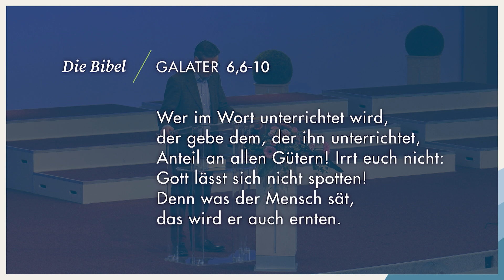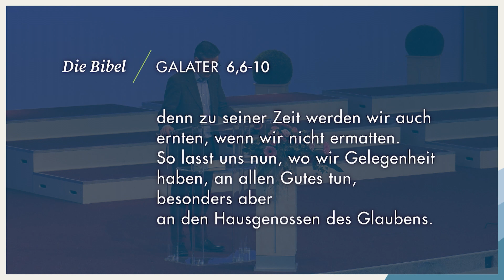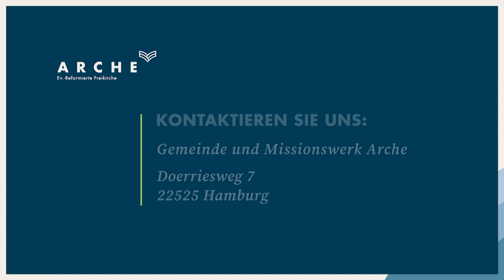Was der Mensch sät, das wird er ernten - Teil I | Christian Wegert | Arche TV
»Was der Mensch sät, das wird er ernten - Teil I« Eine Predigt aus der Serie »Der Galaterbrief« mit Pastor Christian Wegert. Bibeltext: Galater 6,6-10

Das Prinzip von Saat und Ernte ist jedem von uns bekannt. Sicher kennst du den Spruch: „Was der Mensch sät, wird er auch ernten.“ Aber wusstest du, dass diese Aussage aus der Bibel stammt? Es geht dabei gar nicht so sehr um Landwirtschaft, sondern dieses Prinzip gilt für das Leben eines jeden Menschen. Wie ist das zu verstehen und was bedeutet das für unseren Alltag?

❯❯ Gottesdienst COVID-19 Hinweis: Derzeit finden die Gottesdienste in Hamburg vor Ort und via Livestream sonntags um 09:30​​​​ und 11:00​​​​ Uhr statt.